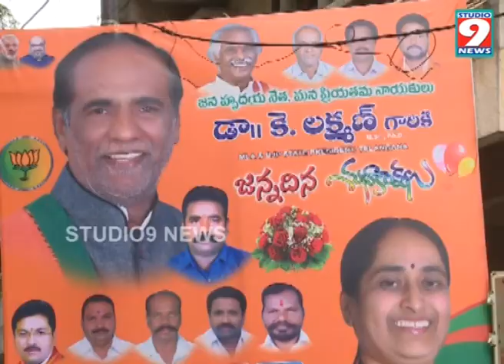BJP Laxman news by studio9news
bjp laxman birthday wishes